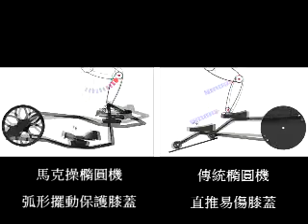swing up 擺盪運動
透過Swim up設計改變下肢擺盪軌跡，延長踏板在轉向時由後往前的移動速度，讓腿部肌肉有更充裕的時間，針對橢圓機由後往前的機械推力做出反應與配合，消除機器對膝蓋所造成的衝擊。